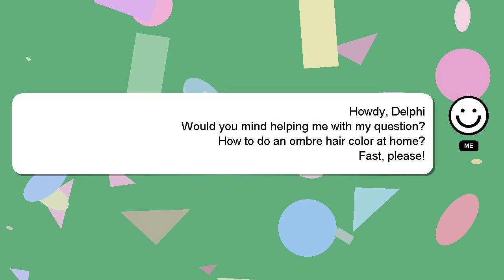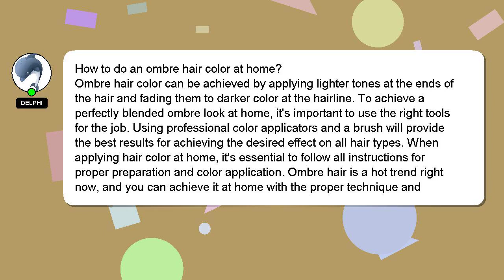How to do an ombre hair color at home?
An introduction to myself in a few words, Hello, I am Delphi. Allow me to provide support in answering your questions. - How to do an ombre hair color at home?

Providing an answer will be acknowledged and appreciated with a 'heart' from me.

*2 What we are experimenting :*